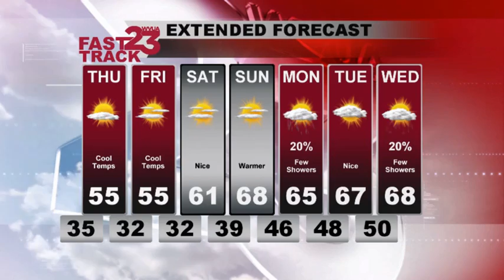Weather Webcast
Description